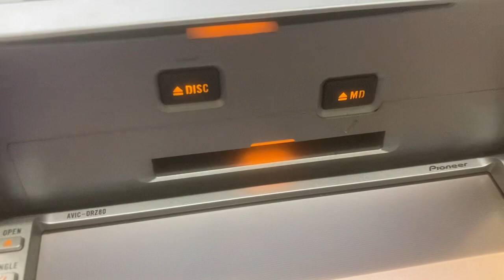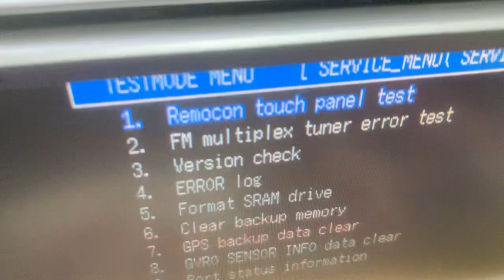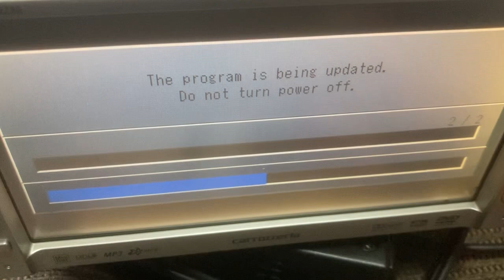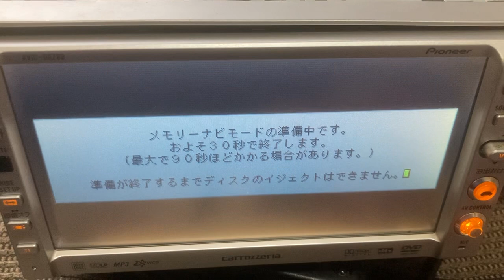パイオニアDVD楽ナビ AVIC-DRZ80 タッチパネル調整🍊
タッチパネル調整です🍊